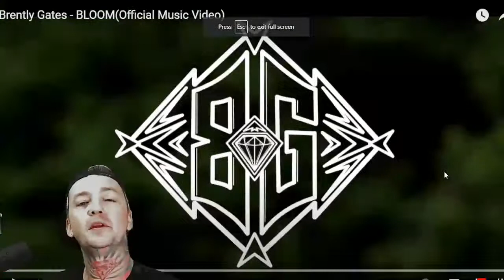Brently Gates - Bloom (Reaction)